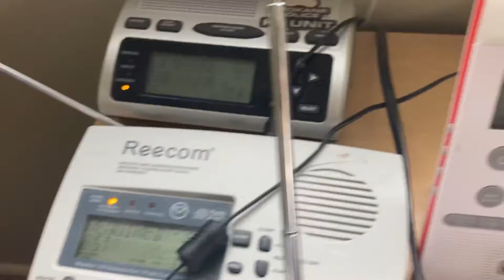RIGHT ON TIME SLC | Required Weekly Test EAS#453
I’m an idiot I forgot to turn the 12-250 on when they went that’s why it didn’t activate